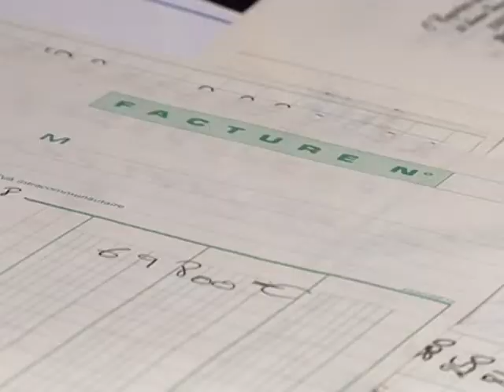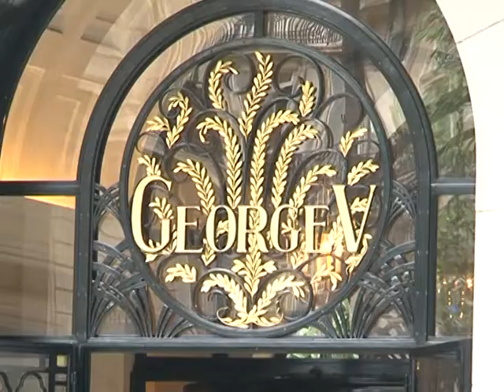Las deudas de una princesa saudí en tiendas parisinas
Una princesa saudí, acusada de haber dejado decenas de miles de dólares sin pagar en tiendas parisinas, se comprometió a saldar su deuda de unos 125.000 dólares con uno de estos comerciantes, según el abogado de este último. Un informe de AFPTV.